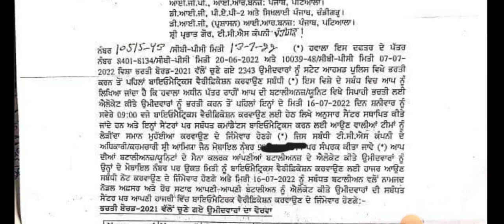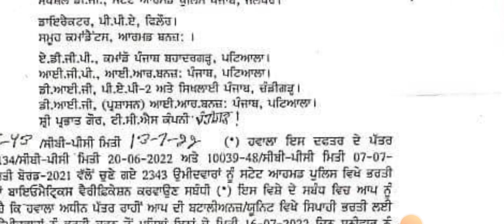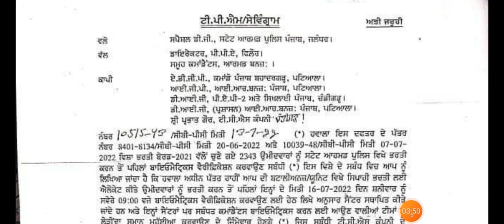Punjab Police Bharti New Update